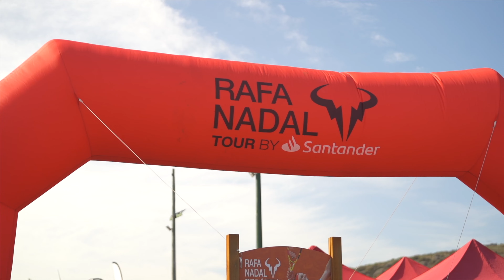Rafa Nadal Tour by Santander | Gran Canaria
Video resumen del RNT by Santander celebrado en las instalaciones del El Cortijo Club De Campo.